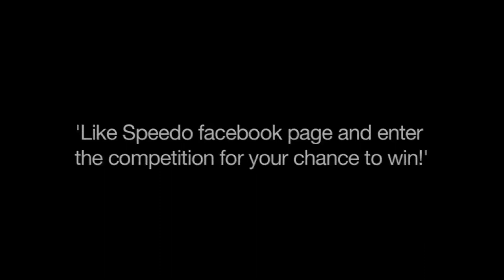British Gas Swimming Championship 2012 Speedo Competition with Liam Tancock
Join Liam Tancock at the British Gas Swimming Championships by entering the Speedo Facebook competition - enter to win 5 tickets to the champs.